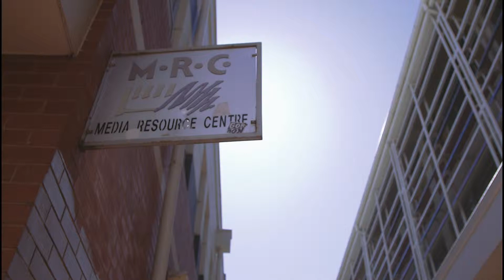TWOONE X MATT STUCKEY X GAB COLE // Media Resource Centre Mural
TWOONE X MATT STUCKEY X GAB COLE

Mural commissioned by Adelaide City Council for the Media Resource Centre

Tunes//
_ H E A T W A V E _ (spellbound mix)
BAGHDAD SOCIAL CLUB